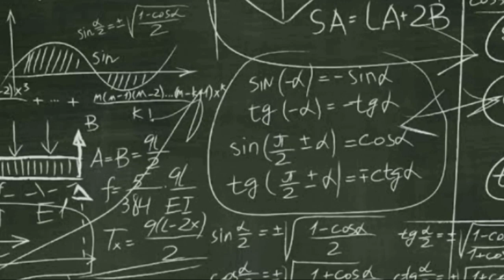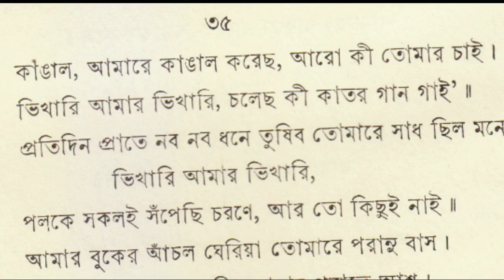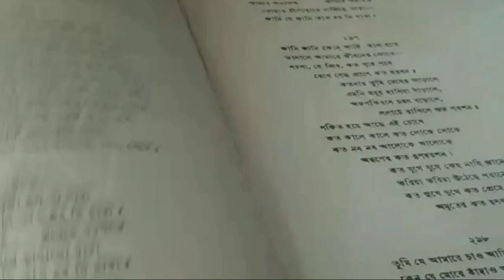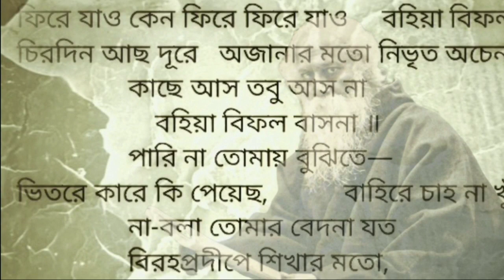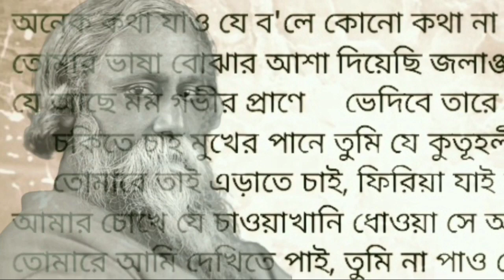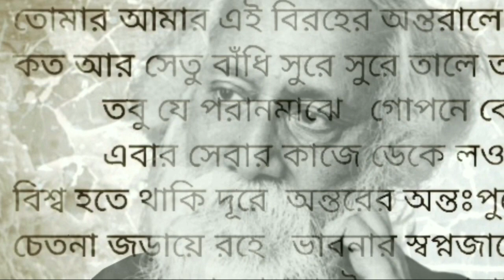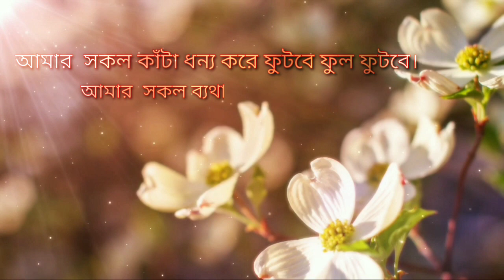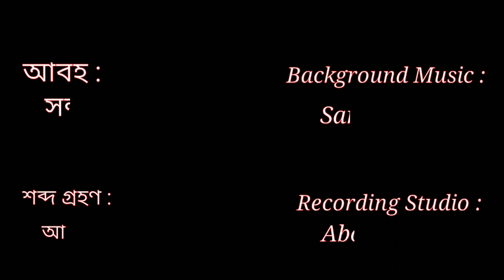Amar Sokol Kanta Dhonyo Kore | Doyel Saha | Pinaki Thakur | Chitra Chowdhury | Suvendu Talukdar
Amar Sokol Kanta Dhonyo Kore is a bengali poem written by Pinaki Thakur.  The poem is recited by Doyel Saha.

If you like it please do SUBSCIBE our channel and press the LIKE button.

Credits :
Recited By : Doyel Saha
Poet : Pinaki Thakur
Studio : Aboho Studio
Sound Editing: Sandip Dey
Videography : Mouryasreya Dey
Cinematography and Edit By : Rungshit Saha
Online Support : Rungshit Saha